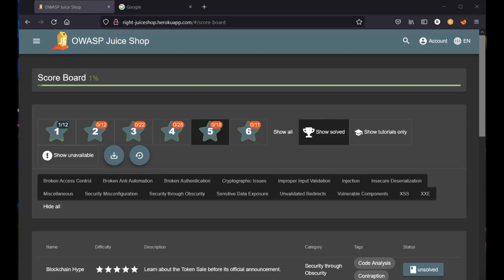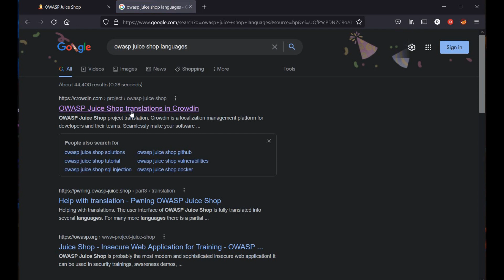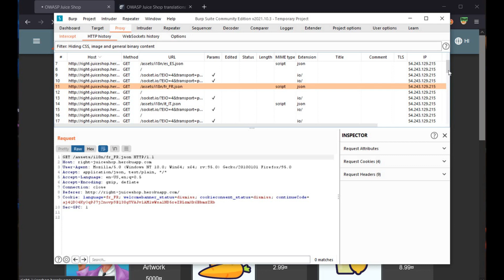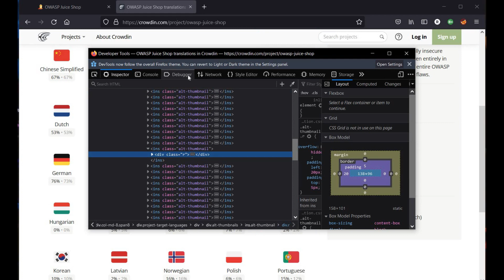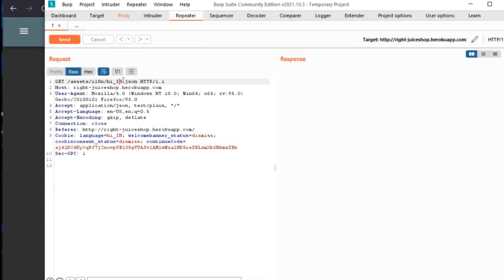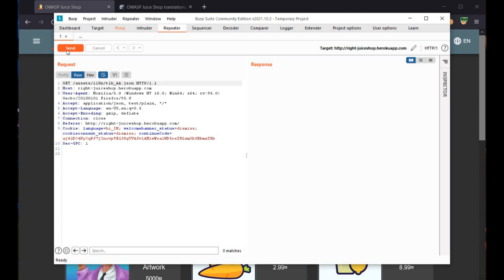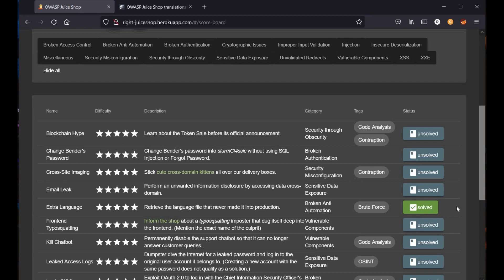Extra Language | Owasp juice shop level 5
OWASP extra language solution, make secure application for the customers and make internet a safe place.